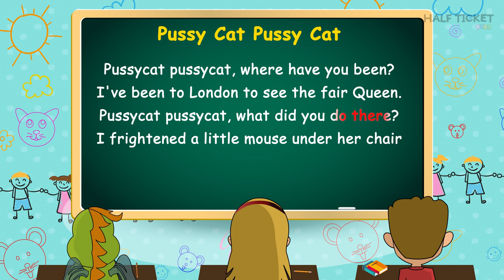Pussy Cat Pussy Cat where have you been | Nursery Rhymes Songs With Lyrics | Kids Songs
Sing along with "Pussy Cat Pussy Cat"!
The pussy cat is off to London to visit the queen! She has scared off the mice in the queen's palace and this has got the queen really angry. What happens next? Watch and find out!

Lyrics:
"Pussycat pussycat, where have you been?"
"I've been to London to see the fair Queen."
"Pussycat pussycat, what did you do there?"
"I frightened a little mouse under her chair"
"MEOWW!"